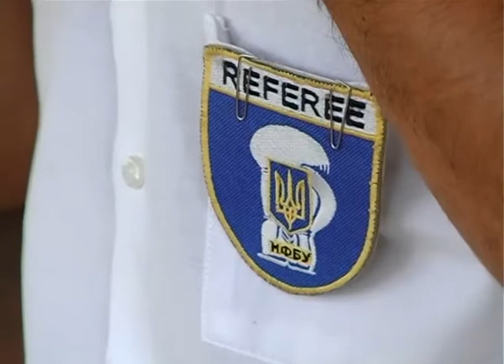20 BOX RU 1